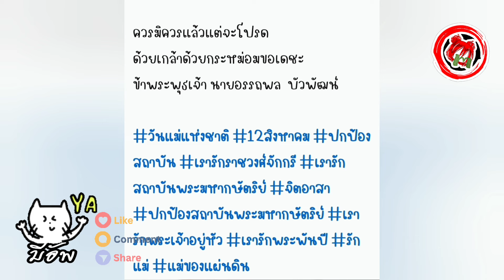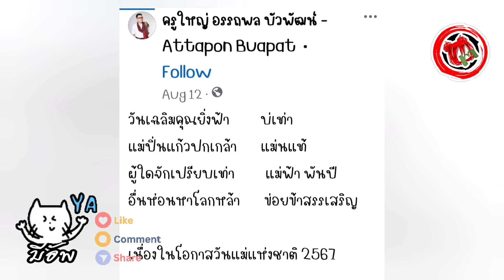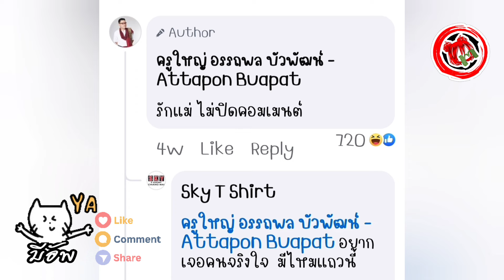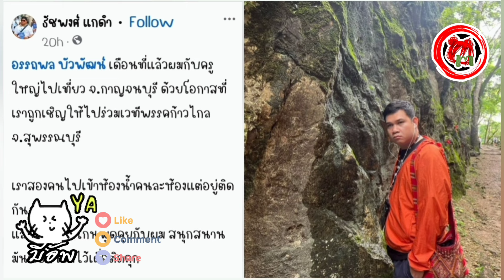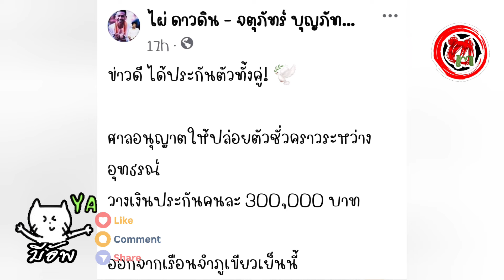มี่อัพ© ยังไงก็คุก#ไผ่ดาวดิน3ปี-ครูใหญ่คุก2ปี ก่อนให้ประกัน 300,000 "บอย" โอดชะตากรรมคุกไม่ต่างกัน!